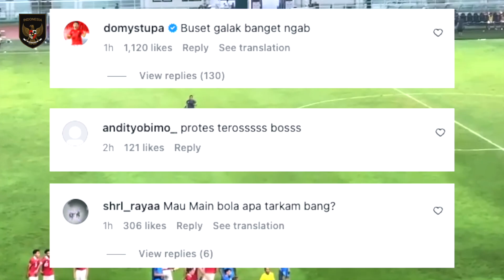PERMAINAN ALA TARKAM!!! Lihatlah Aksi Juninho Cederai Marselino... Langsung Kena Karma!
BERITA TIMNAS TERBARU DARI TIMNAS SPACE - Berita Bola Hari Rabu, 28 September 2022 :  PERMAINAN ALA TARKAM!!! Lihatlah Aksi Juninho Cederai Marselino... Langsung Kena Karma!